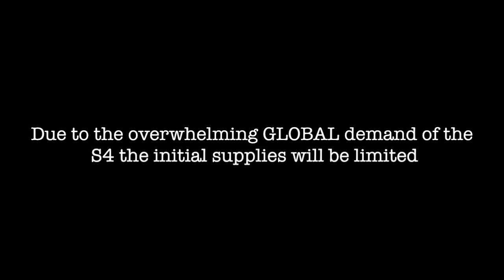The Android Weekly! Galaxy S4 Global Demand - Nexus Smartwatch - Iron Man & CISPA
Humor, Android & mobile technology delivered to you hot and fresh right here every week!

Nexus Smartwatch, CISPA, Galaxy S4 Global Demand and Iron Man Galaxy S4 case with NFC discussed and more!

Join Carlos Rodela in our weekly show! Follow him @onawa